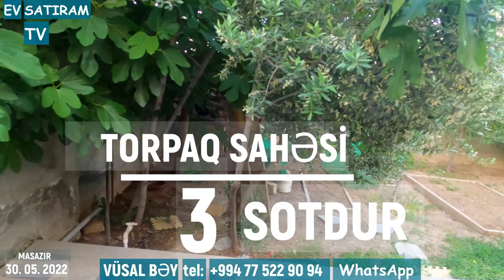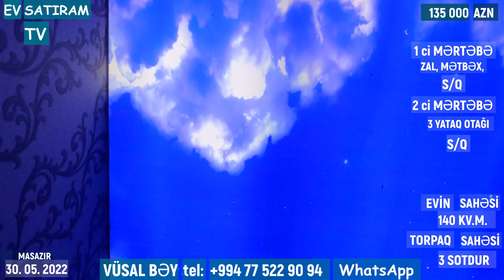135 000 MANATA HƏYƏT EVİ SATILIR YOLA YAXIN/Недвижимость в Баку / EV SATIRAM TV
ev elanlari
Menziller
yeni emlak
ev sekilleri
ev satilir
ev satiram
ev elanlari
menziller
menzil almaq
menzillerin alqi satqisi
MENZILLERIN TEMIRI
emlak az
emlak bazasi
emlak saytlari
emlak bazari
emlak elanlari
emlak alqi satqisi
emlak sayti
merkezde satilan evler
obyekt arenda
obyekt
obyektler
obyekt satisi
obyektelerin icaresi
satiram az
satiram
xirdalanda villa
ev elanlari
masazirda evler,
masazirda heyet evleri,
masazirda torpaq,
masazirda ev,
masazirda oteller,
masazirda torpaq sahesi,
masazirda villa
xirdalanda evler,
xirdalanda ev,
satiram
продается дом
1 комнатные квартиры в баку
предлагается квартиры
badamdarda evler
bahali evler
suvalanda evler